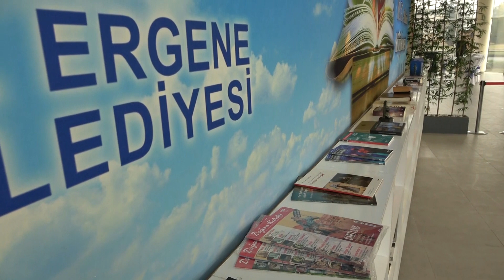Ergene Belediyesi Mustafa Kemal Atatürk Halk Kütüphanesi Ergene Kültür Merkezinde Açıldı